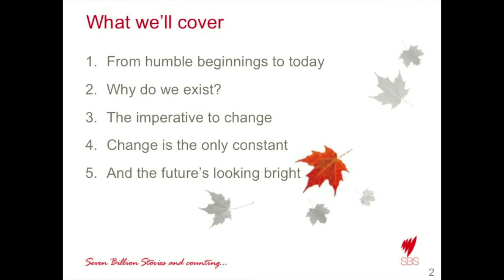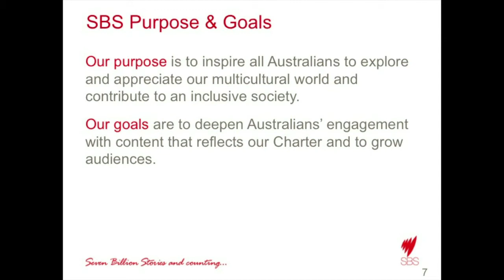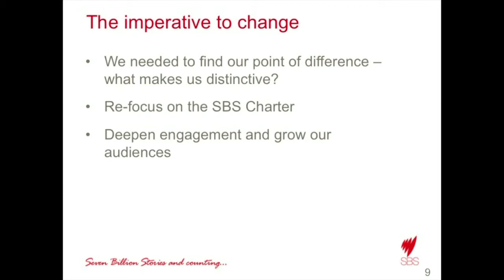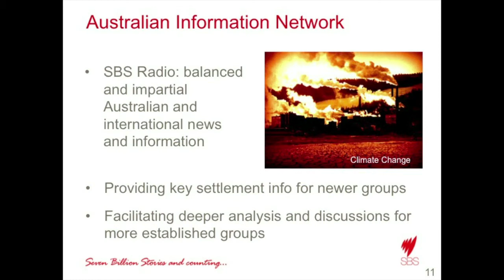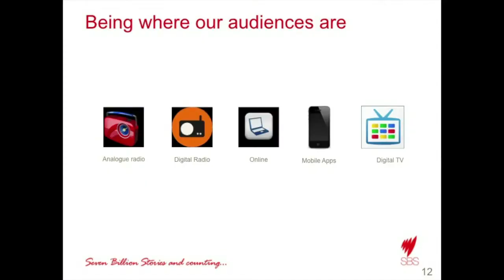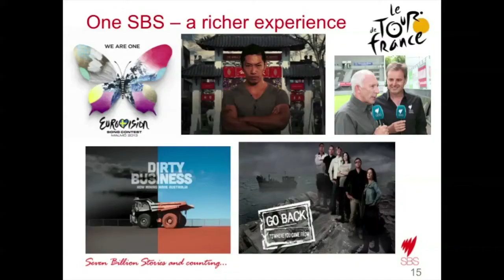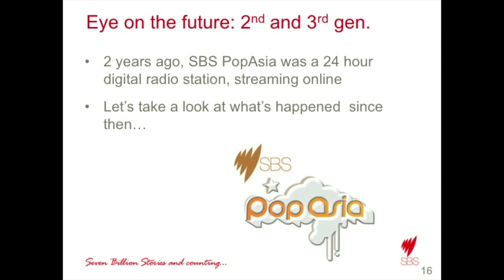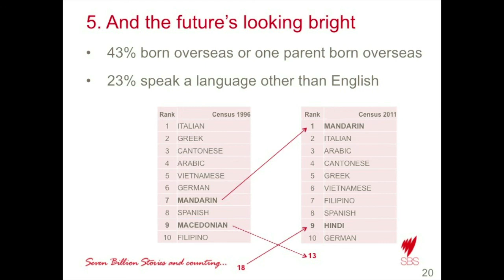Mandi Wicks Director of SBS Audio and Language Content